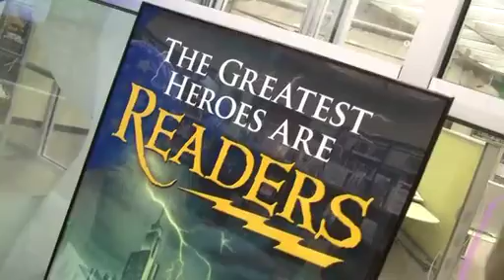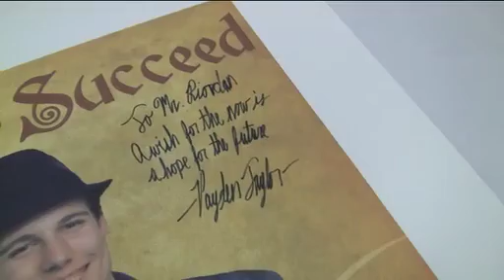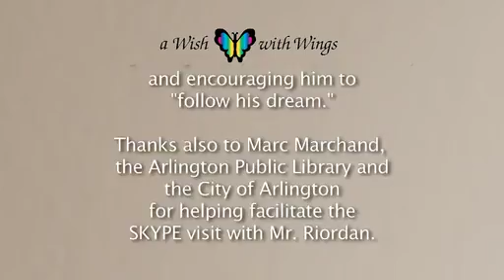Payden Taylor's Wish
The non-profit organization A Wish with Wings grants Payden Taylor's wish to chat with a best selling author.